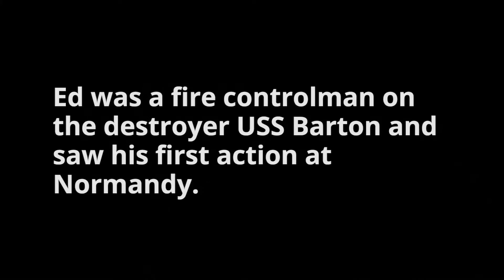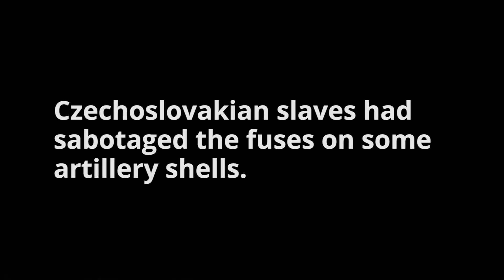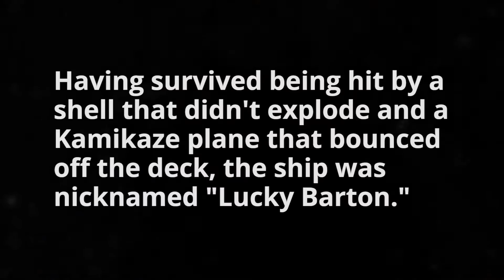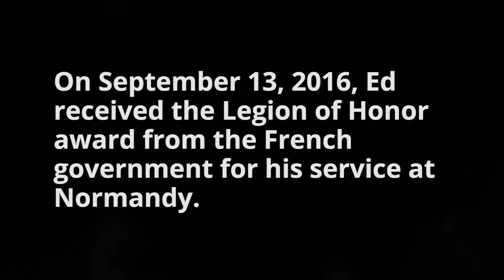War Stories Ed Rose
Zolomedia War Story Ed Rose